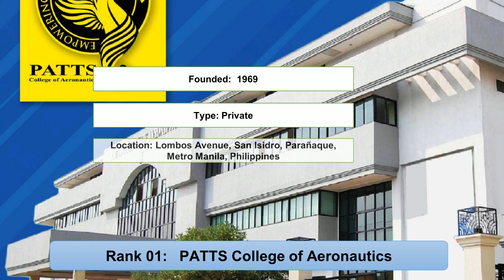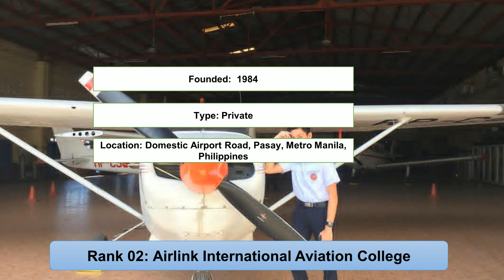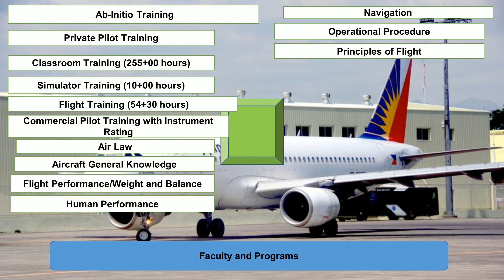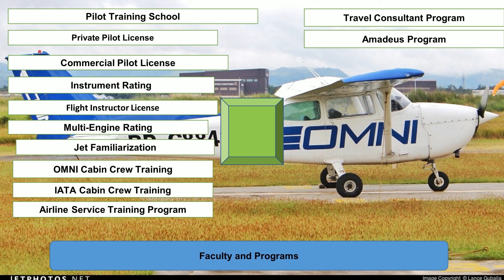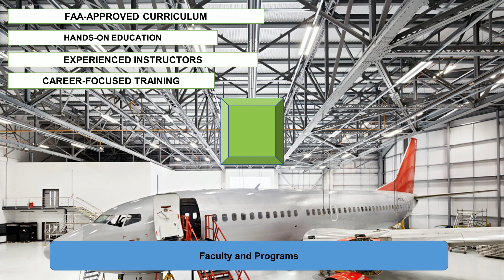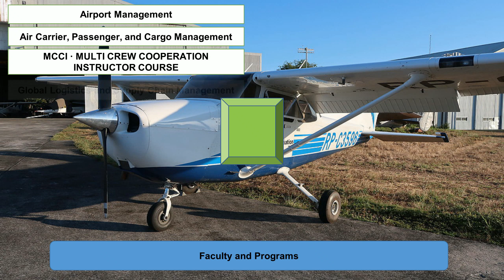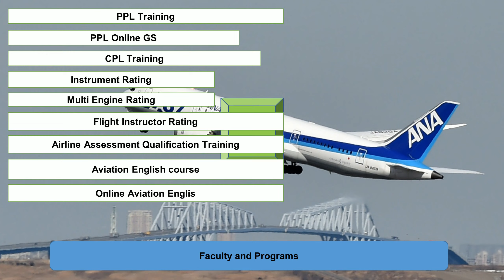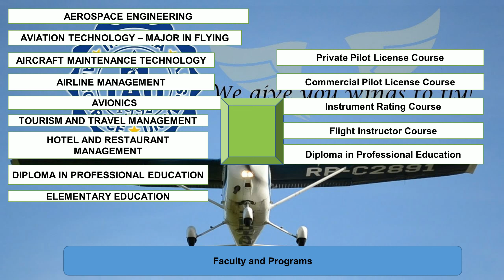Top 10 Flying Schools in Philippines New Ranking | Pal Aviation School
Entireeducation enlisted top ten flying schools in Philippines are the cheapest pilot school in Philippines new ranking. The PATTS Colleges of Aeronautics and Airlink International Aviation College are the best aviation school in the Philippines. The Omni Aviation Corporation and National Aviation Specialist Academy are the best bachelor of aviation schools Philippines.

Rank 1: PATTS College of Aeronautics
Rank 2: Airlink International Aviation College
Rank 3: Philippine Airlines (PAL) Aviation School
Rank 4: Omni Aviation Corporation
Rank 5: National Aviation Specialist Academy
Rank 6: Delta Air International Aviation Academy
Rank 7: Alpha Aviation Group
Rank 8: Achievers Airline Academy
Rank 9: Aero Equipt Aviation
Rank 10: Indiana Aerospace University